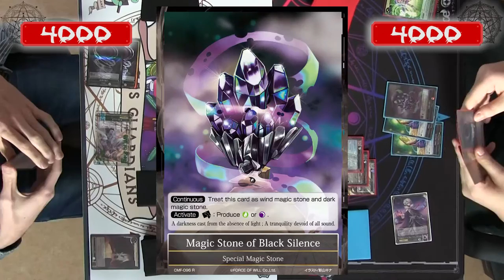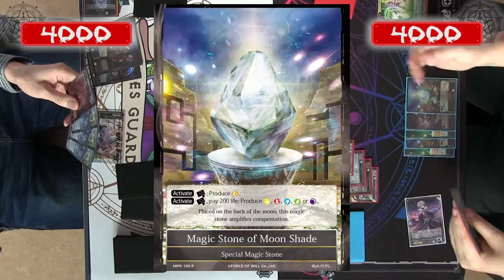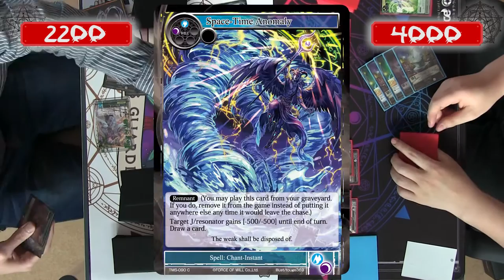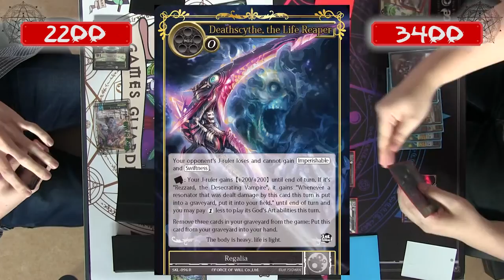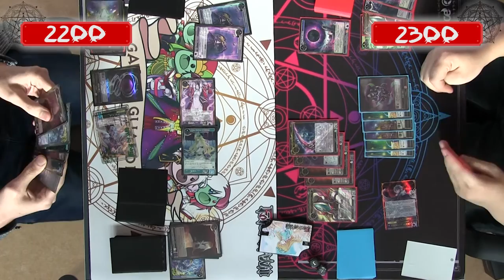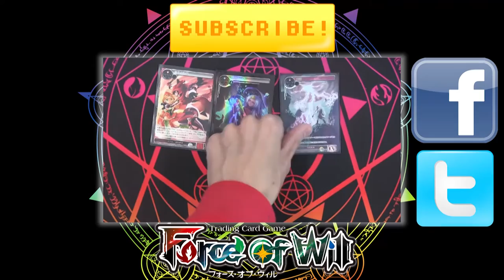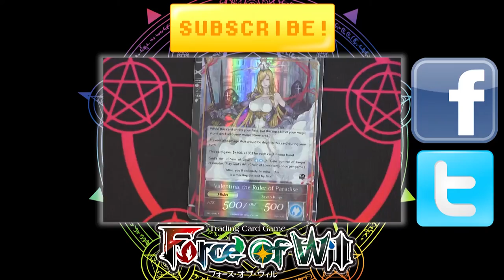Lapis VS Seer of Blue Moon - Part 2 - Jordan VS?!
Two masters of the moon duke it out!